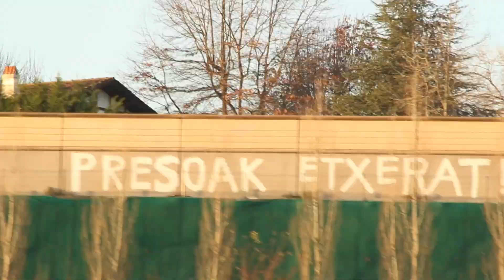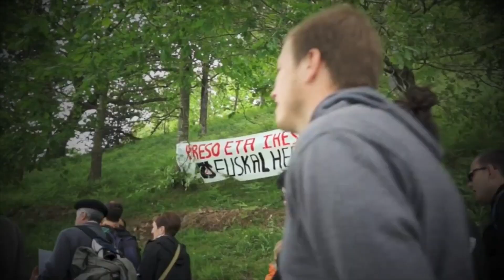PRESOAK ETXERAT - JAUNTZI ALDARRIZ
EUSKAL PRESO POLITIKOAK ETXEAN NAHI DITUGULAKO, AZKEN OSTIRALETAN JAUNTZI ALDARRIZ! Gazteok luzatu berri dugun deialdi honek, euskal preso politikoen sustengu dinamika berri bat izan nahi du. Bakoitzak bere lekuan ikustarazi eta gizarteratu dezaken mezua bilakatzea da helburua, aldarria soinean daraman pertsona bakoitzaz bozgorailu bat eginez. Orduan zu ere JAUNTZI ALDARRIZ!